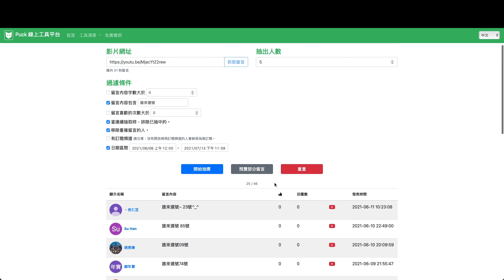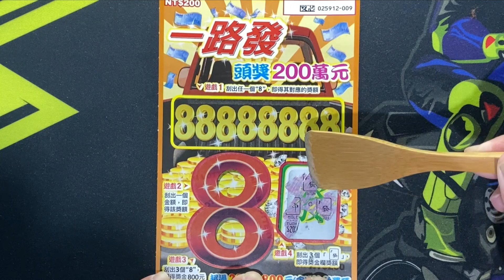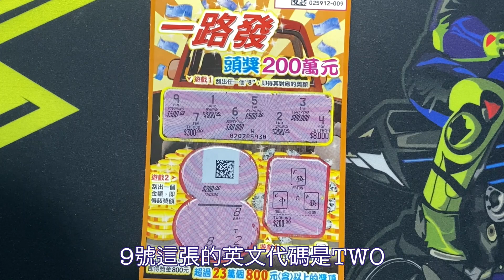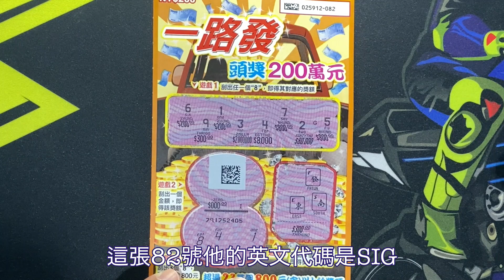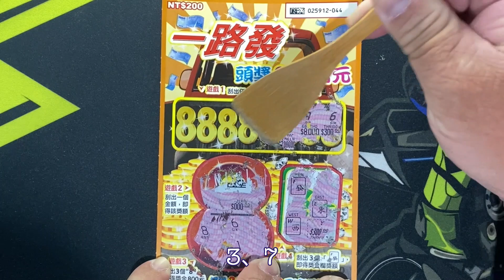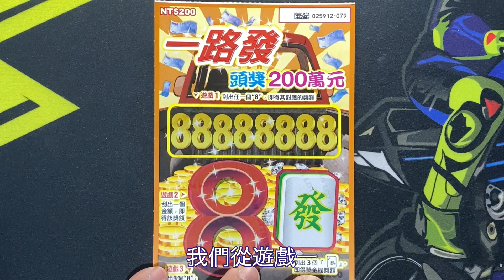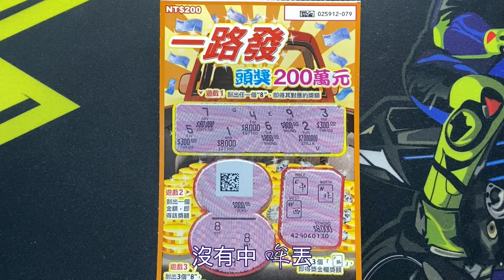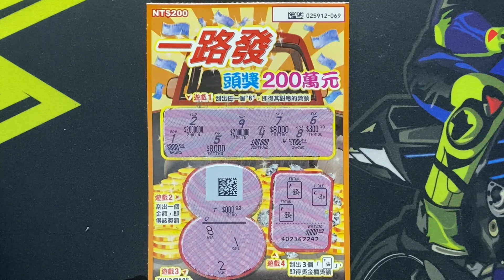這次的號碼連自己都常選來刮!! ︱一路發︱誰來選號? EP.22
「誰來選號?」遊戲規則：
1、於每集下方留下您的幸運號碼，並請以
             「誰來選號00號」
      的格式留言，才有辦法進入抽選的階段。
2、號碼請一人一號 範圍為1至100號(如有更動再行通知說明)。
3、號碼留言時間本次截止時間為2021/07/23(含)前留言皆可進入抽選。並於截止後於下期開獎抽選出5位幸運的朋友!!
4、於下方留言抽獎即「同意使用網路公開名稱」進行抽獎。

》每周至少固定更新一次 更新時間不定!《
**因非全職油吐伯 本身仍有工作 無法一周超多更 還請各位大大見諒**
》以下企劃擇一上線《

》「開新刮」
內容：跟隨台彩最新發表款刮卡，實測刮卡。2021年起新款首刮如有中獎
周期：每月二次。
內容：跟隨台彩最新發表款刮卡，分析獎金結構及說明玩 法。
周期：每月二次。
》「反過來走走」
內容：使用一組或多組相反號做為測試。
周期：每月一次。
》「誰來選號?」
內容：觀眾留言選號，每期再抽出若干名號碼為下期選號依據。
周期：約每月一至二次。
》「噗爸偷偷刮」
內容：趁著噗噗不在家，買噗噗不愛的麻煩款，自己爽爽刮。
周期：不定時。
》「噗噗黑白刮」
內容：以噗噗自行選號為主。再購買開刮。
周期：不定時。
》「流水號任你組」
內容：運用刮卡上流水號，加加減減來選號。
周期：不定時。
》「幸運轉盤Plus」
內容：利用轉盤APP，轉出幸運號來買刮卡。
》「幸運尾數」
內容：每月購買0至9任一號同本的尾數共十張，來測試中獎率。
周期：每月一次。
》「特別企劃」
內容：特殊日或特殊合作內容。
周期：不定時。
》「偷懶小時光」
內容：純粹就是懶而已 …
周期：看幾時想偷懶XD。
遊戲主題：一路發
發行數量：4,080,000張
發行日期：110年7月6日（星期三）
下市日期：110年12月2日（星期四）
兌獎截止日期：111年3月2日（星期三）